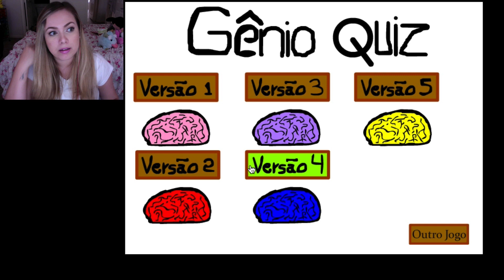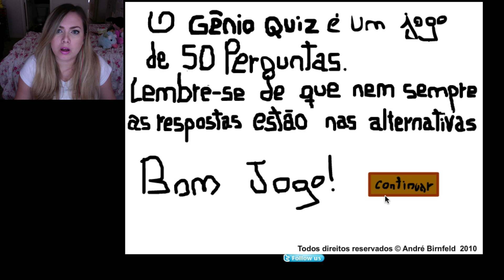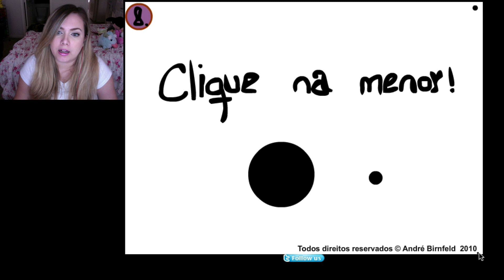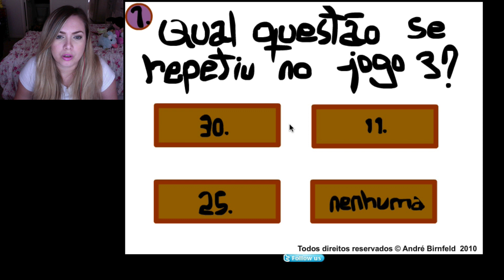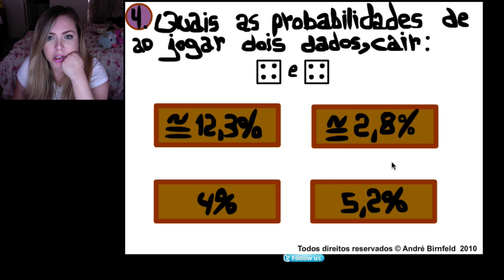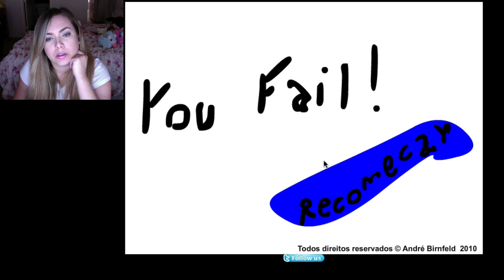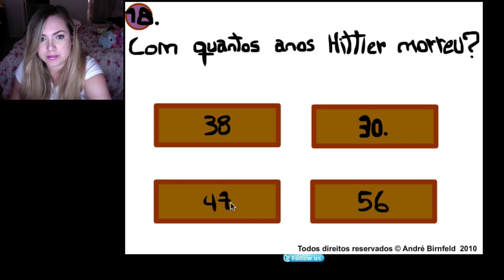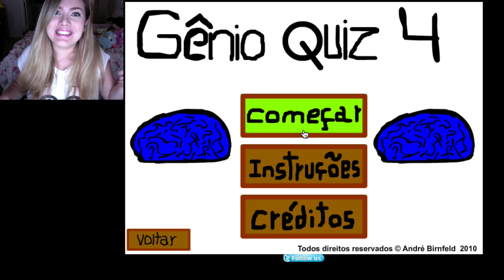Gênio Quiz - VOCÊS PEDIRAM MAIS -_- #4